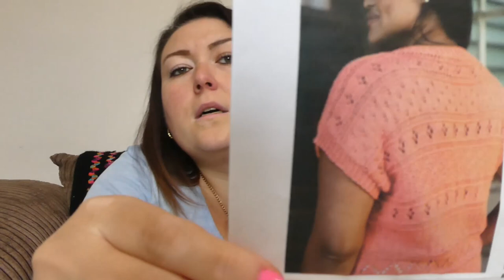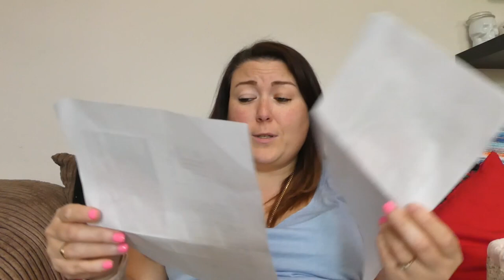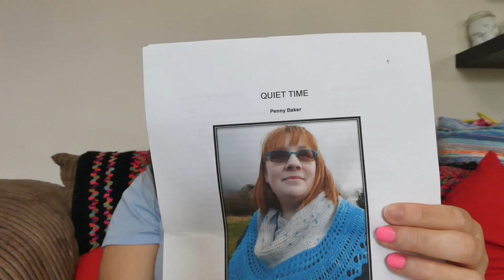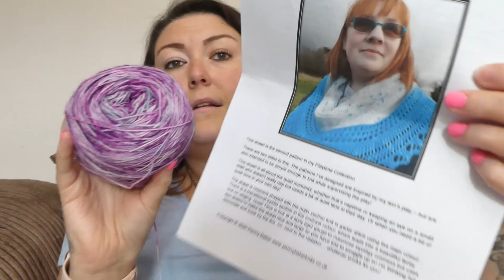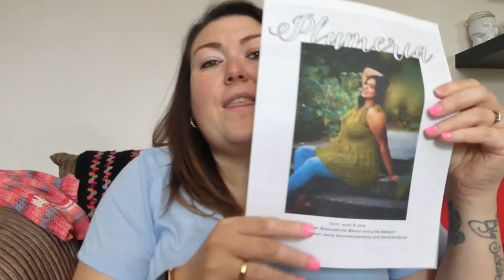Deer Designs 25.4.22 - all the wips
You can find my Etsy Shop Deer Design